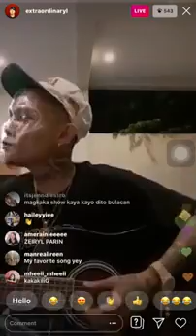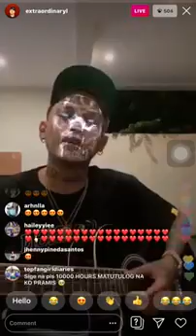SKUSTA CLEE - AKOY SAYO AT IKAY AKIN LAMANG